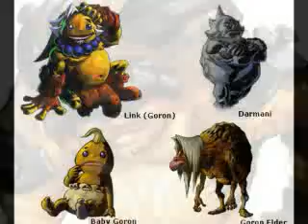loz 25th aniversary slideshow